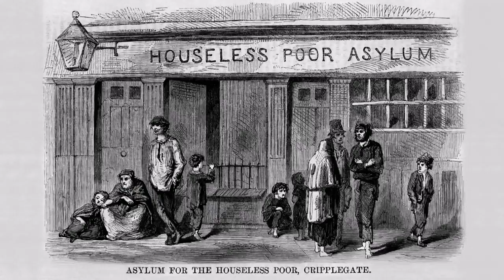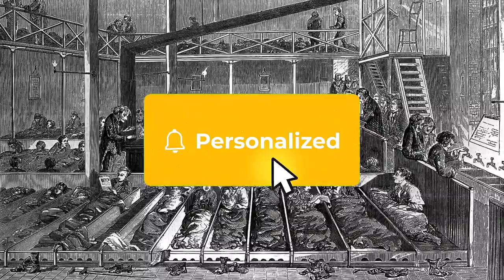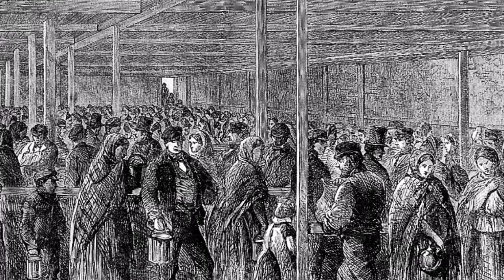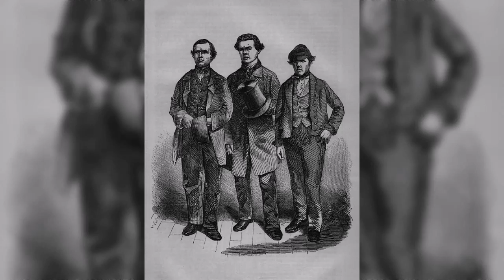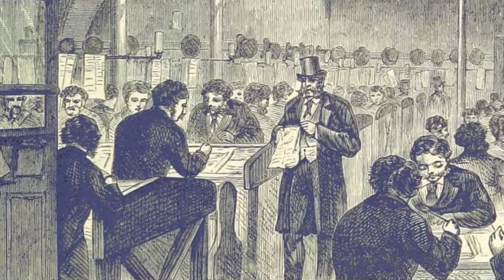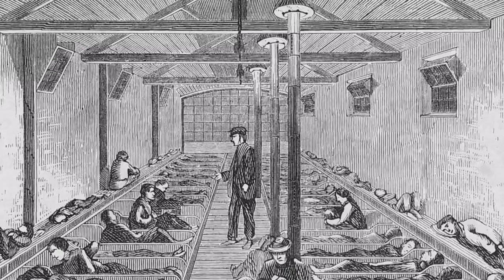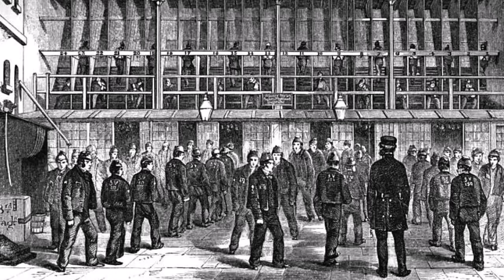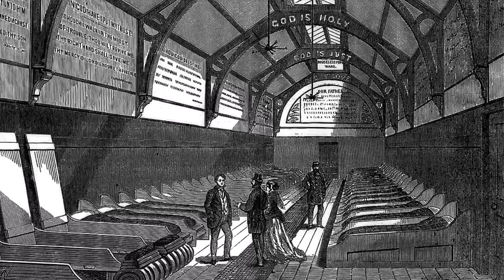A Night in a Freezing Victorian Asylum in 1800s London (Beggars Hotel for the Poor)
Victorian London's asylum for the poor was a cold, desperate place to shelter, where people went only because the workhouse was even worse. Known as the 'Beggar's Hotel,' this was where the hungry and homeless in the 1800s would receive charity of bread and a place to sleep for the night. But, these were coffin-like beds where you had to sleep with a mass of coughing residents, use tarpaulin to keep out rats and do your best to stay warm in winter from the heat of a single stove. Find out what it was like to spend a night here in the 1840s with a genuine account of the asylum and its residents told by Henry Mayhew, a Victorian journalist.

CC BY - Part of St. Marylebone Workhouse prior to reconstruction, The Society of Friends soup kitchen, Distributing soup at the Stranger's House Limehouse, poor people coming to a workhouse for food, New ward for the casual poor at Marylebone workhouse, The Field Lane refuge by Wellcome Collection; The organ grinder by JoJan
CC BY-SA - Street signs at the corner of Whitecross Street and Banner Street, London  by osde8info; Blue plaque erected in 1953 by London County Council at 55 Albany Street, Regent's Park, London NW1 4BT by Spudgun67